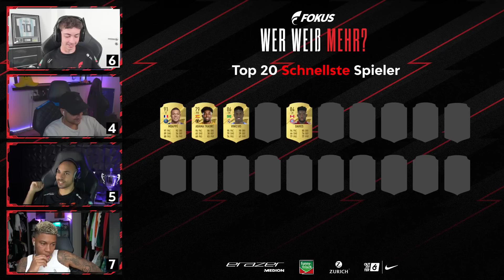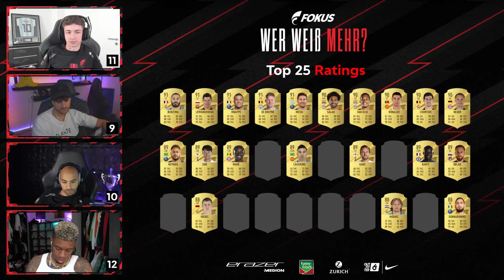Wer kennt mehr 5 STERNE SKILLER? | WER WEIß MEHR?!